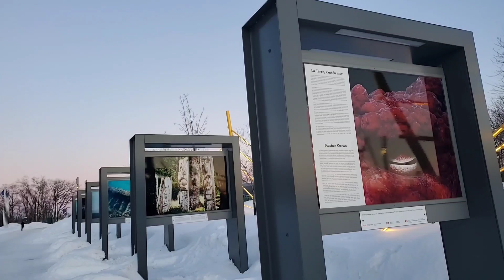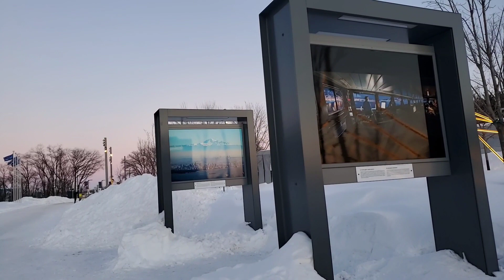The Biosphere Walk|Montréal Biosphere| Parc Jean Drapeau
The Biosphere,also known as the Montréal Biosphere,is a museum dedicated to the environment in Montréal,Québec Canada. It is housed in the former United States pavilion constructed for Expo 67 located within the grounds of Parc Jesn Drapeau on Saint-Helen's Island. The museums geodesic dome was designed by Buckminster Fuler.

by: Wikipedia